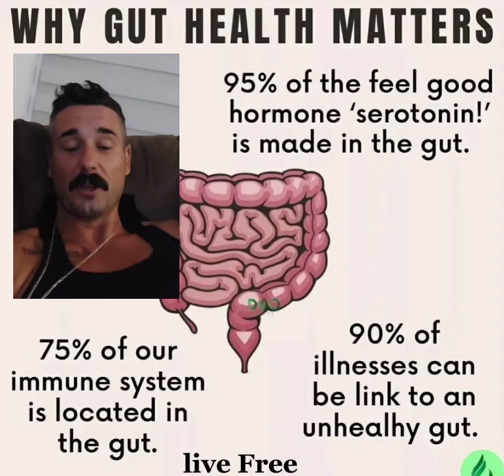Gut health is directly linked to happiness and your immune system....